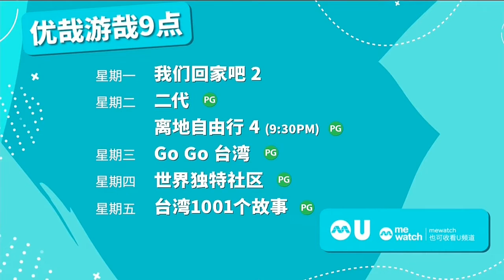『悠哉游哉9点』2024年1月起： 《我们回家吧2》、《二代》、《离地自由行4》《Go Go 台湾》、《世界独特社区》、《台湾1001个故事》 预告 | Ｕ频道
星期一，晚上9点：
0:04《我们回家吧2》【Let's Go Home Season 2】（12月25日起）

星期二，：（12月19日起）
0:10 晚上9点 《二代》【The Successors】
0:19 晚上9点30分 《离地自由行4》【Inspiring Journey S4】

星期三，晚上9点：
0:25《GoGo台湾》【Go Go Taiwan】（12月27日起）

星期四，晚上9点：
0:33《世界独特社区》【World's Unique Neighbourhoods】（12月28日起）

星期五，晚上9点：
0:39《台湾1001个故事》【Taiwan 1001 Stories】